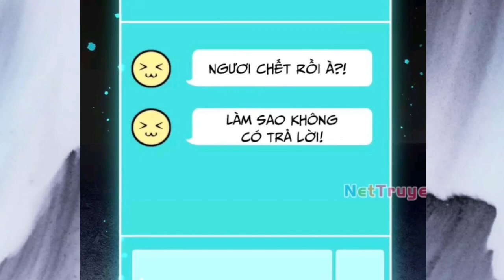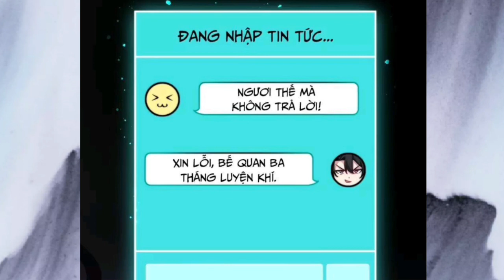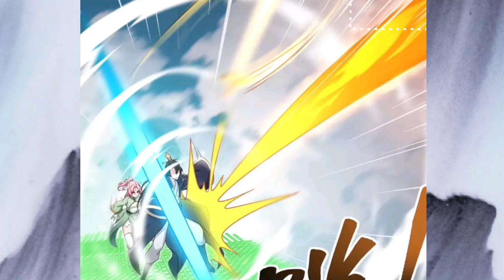Giấu Nghề Giả Ngu Tỏ Ra Yếu Nhưng Lại Là Hóa Thần Mạnh Nhất Tu Tiên * Tập 1 | TtT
Link danh sách Pull: 📚 Xuyên Không Sư Tôn Mạnh Nhất( Vai Ác Sư Tôn Mang Theo Đồ Dệ Vô Địch)